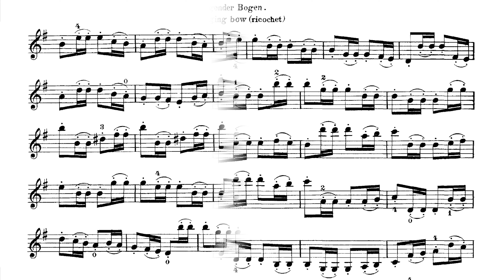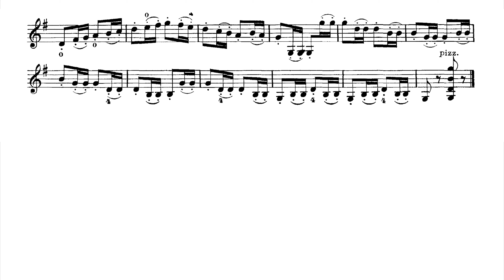[Violin] Wohlfahrt - 60 Studies Op.45 - No. 40 [♩= 84]